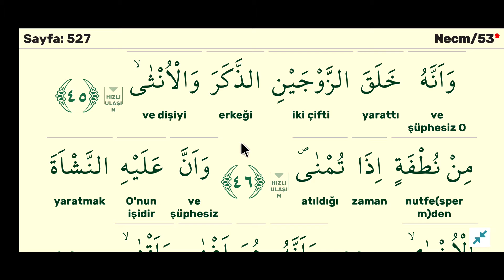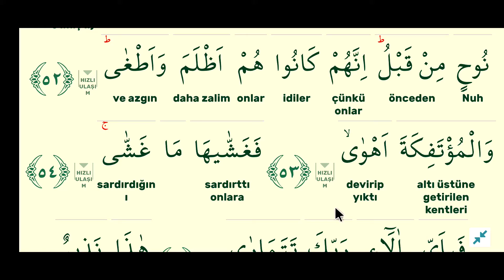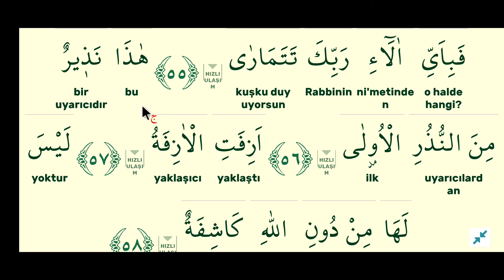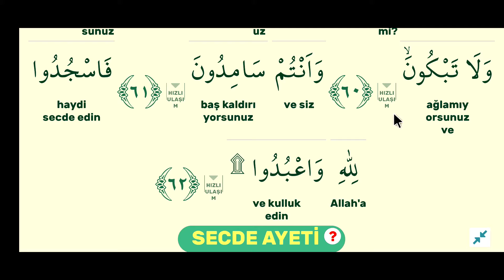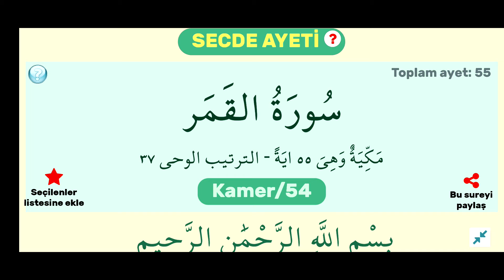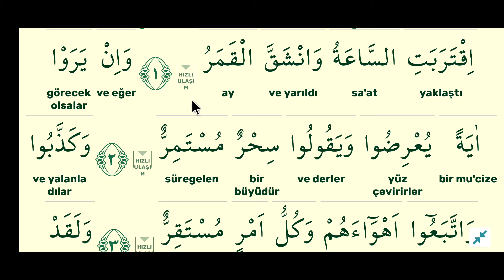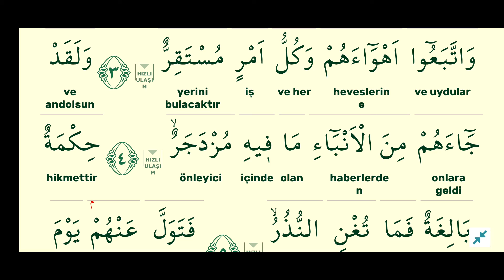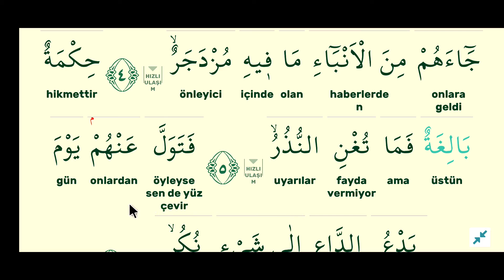cüz 27 sayfa 527-kamer suresi kelime meal kelime manası açıklama tefsir kuranı anlamak.mustafa muş